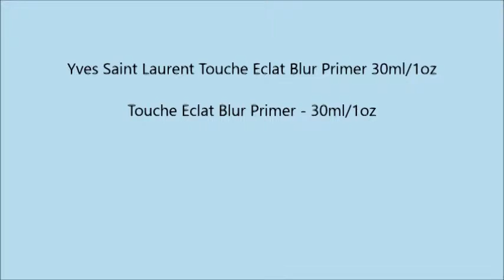Yves Saint Laurent Touche Eclat Blur Primer 30ml 1oz